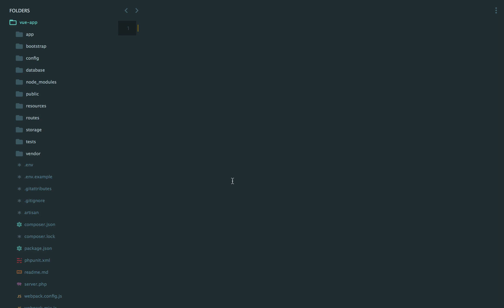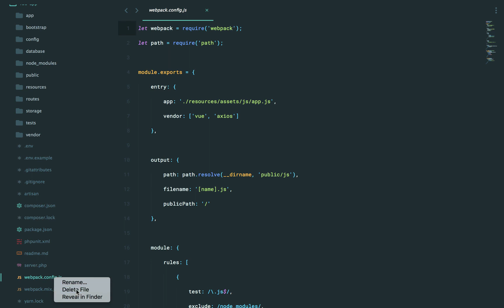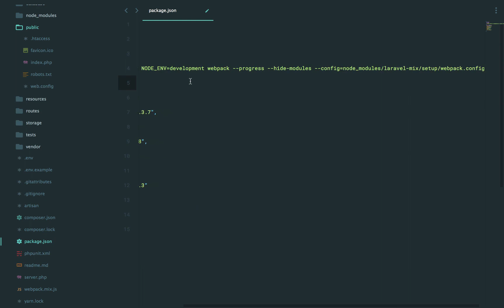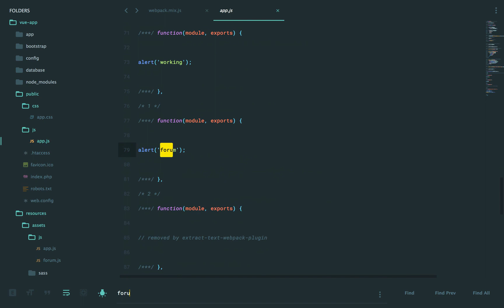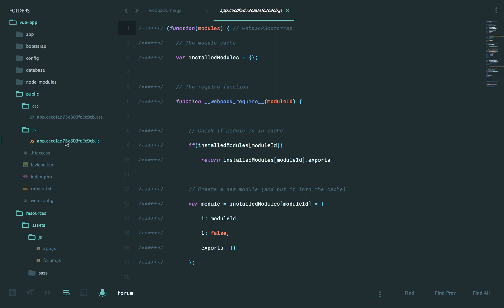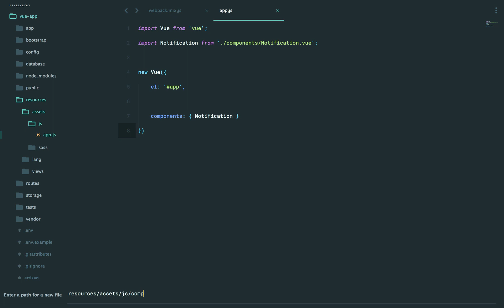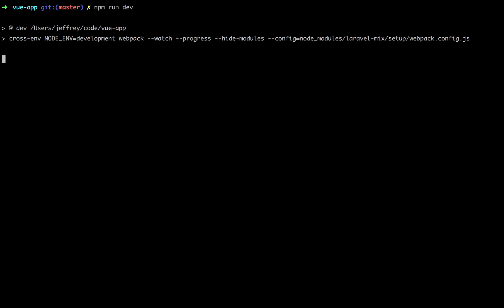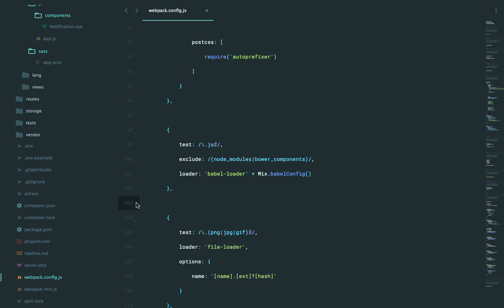Learn Vue 2: Part 23 - Laravel Mix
One issue, with any build tool, is that for each new project, you have to reproduce the entire setup again and again. Wouldn't it be useful if we could optimize for the 80% of folks who simply want general ES2015 + module compilation, some CSS preprocessing, and possibly a few other common tasks? And for the remaining 20%, well, they should have access to the underlying configuration file, so that they may tweak it to their project's exact needs. Well, that's exactly what Laravel Mix does for you.

or learn more about Vue, and all things web development,